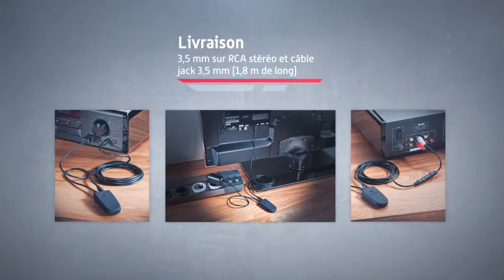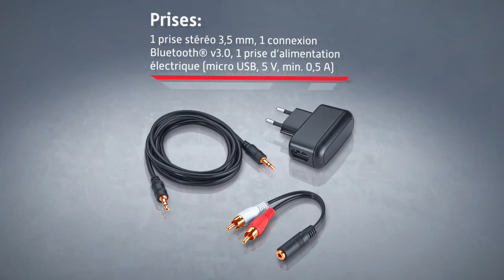Émetteur transmetteur Bluetooth Oehlbach BTT 5000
Compte tenu de la grande longévité des composants Hi-Fi haut de gamme, il n’est pas facile de concilier leur qualité acoustique avec le caractère éphémère des technologies actuelles. Grâce au transmetteur BTT 5000, les heureux propriétaires d’une chaîne Hi-Fi performante peuvent désormais également profiter de la diffusion en flux sans fil enfantine à partir des sources audio les plus variées.

Notre blog et ses tests sur les loisirs et habitats numériques